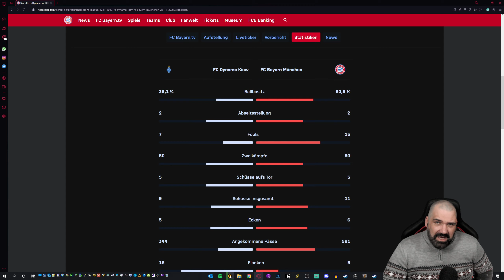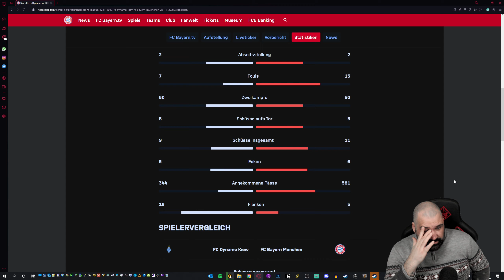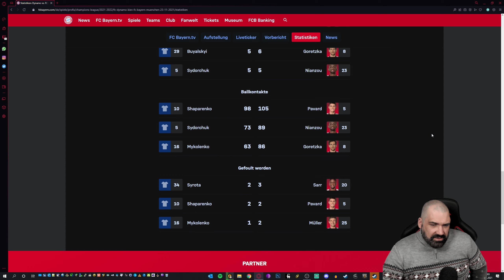FC Bayern Talk ⚽ 5. CL Spieltag in Kiew ★★★★★ Kämpferische Leistung mit Licht und Schatten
Aktuell ohne feste Zeiten, meistens aber 2-3 mal die Woche. Streams werden im Discord, bei Twitter und auf Facebook angekündigt.